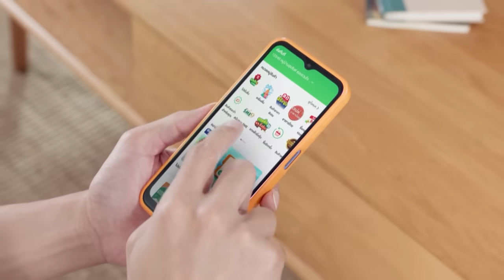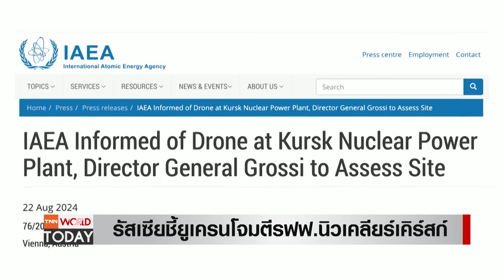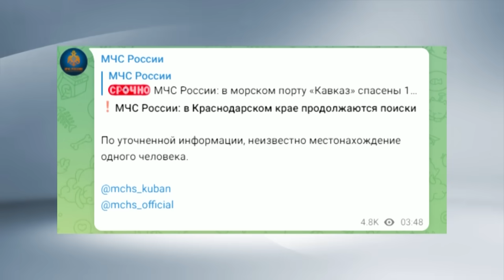ยูเครนจะก่อการร้ายนิวเคลียร์ รัสเซียอ้าง ยูเครนโจมตีรฟฟ.นิวเคลียร์ l TNN World Today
กระทวงการต่างประเทศอินเดีย กล่าวในวันนี้ว่า การโจมตีด้วยโดรนจากยูเครน ต่อโรงฟ้านิวเคลียร์ในภูมิภาคเคิร์สก์ของรัสเซีย เมื่อช่วงกลางดึกวันพฤหัสบดีที่ผ่านมานั้น “เป็นพฤติกรรมของการก่อการร้ายด้านนิวเคลียร์”